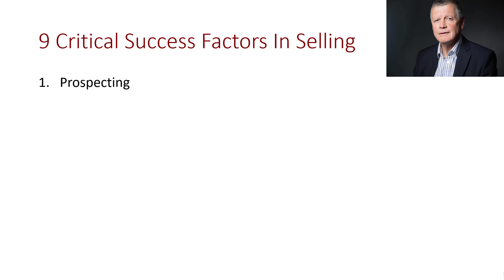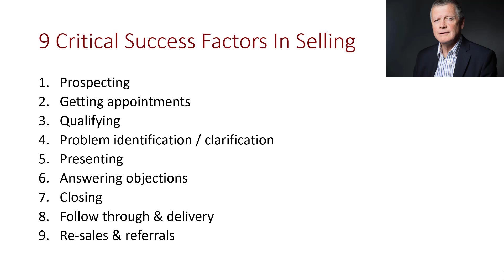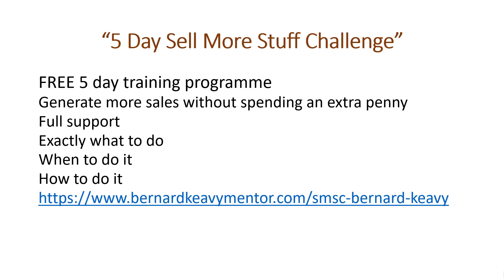20201211 9 critical success factors in selling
How to increase your sales